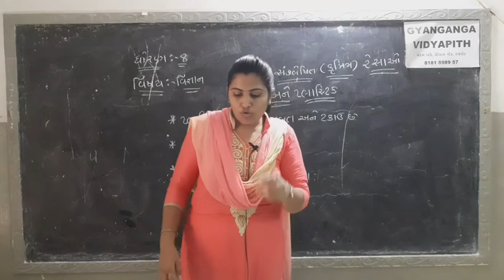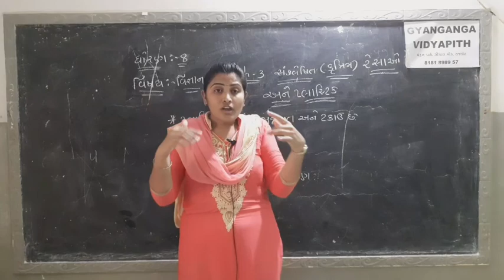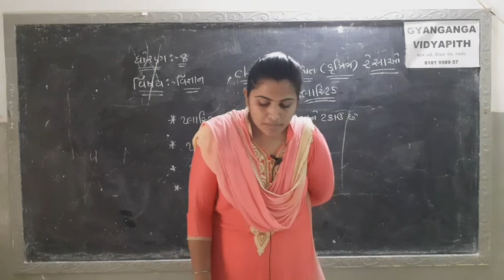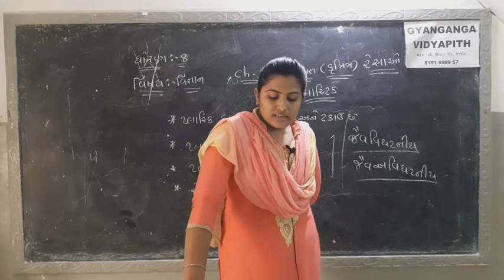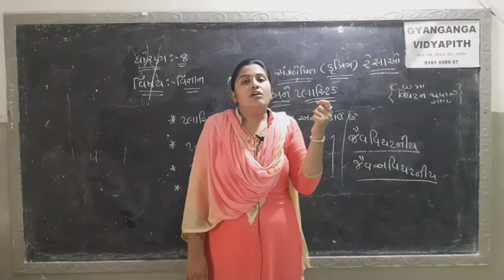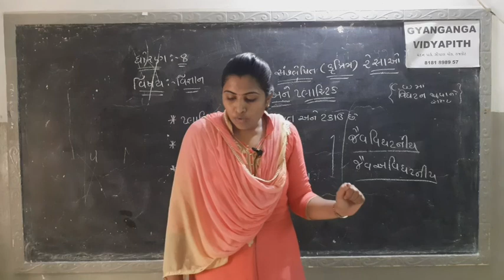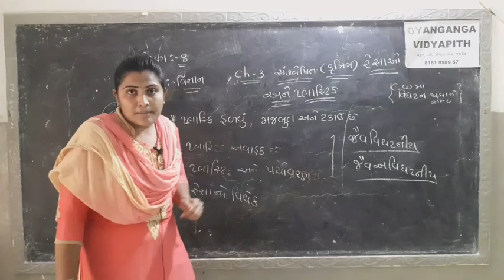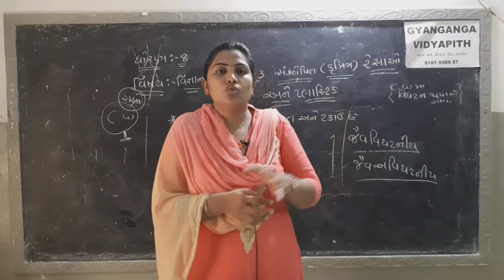STD 8 SCIENCE CH 3 PART 3